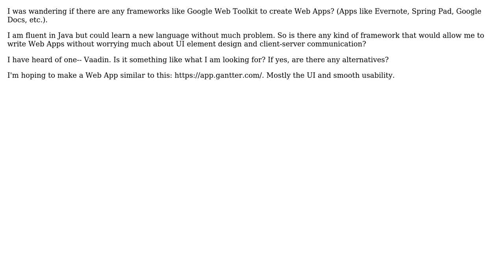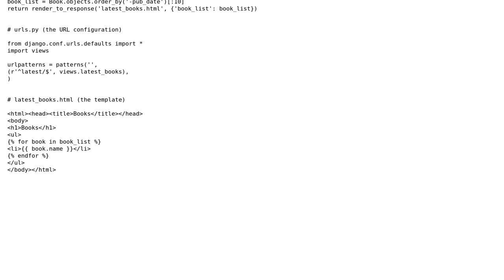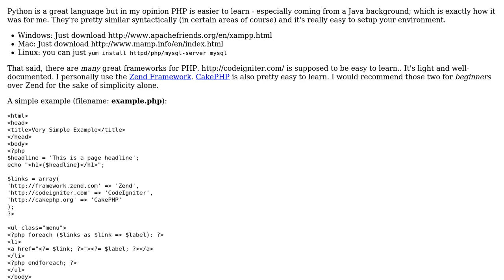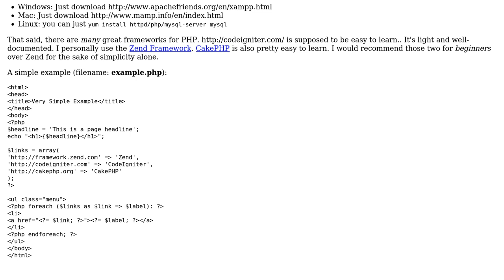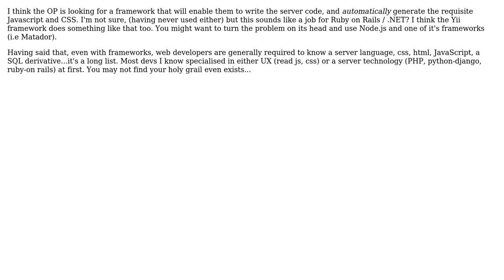Software Engineering: Are there any Web Frameworks for beginners? (6 Solutions!!)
Software Engineering: Are there any Web Frameworks for beginners?

With thanks & praise to God, and with thanks to the many people who have made this project possible! | Content (except music & images) licensed under CC BY-SA | Music | Images & others | With thanks to user yannis user sunwukung user Roshnal user Mike L. user Mahmoud Hossam user CamelBlues user bought777 user Abdurahman and the Stack Exchange Network Trademarks are property of their respective owners. You are responsible for your own actions.